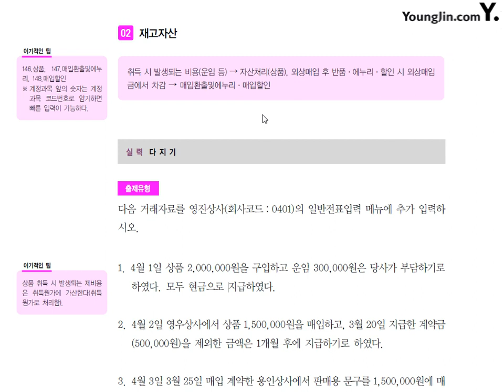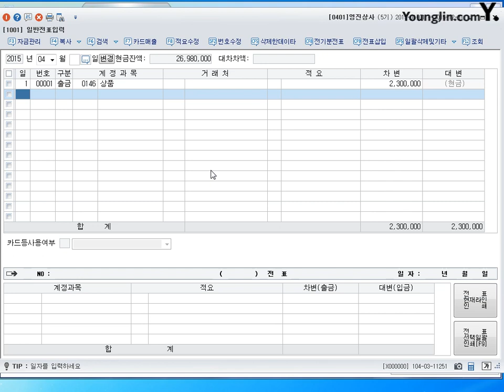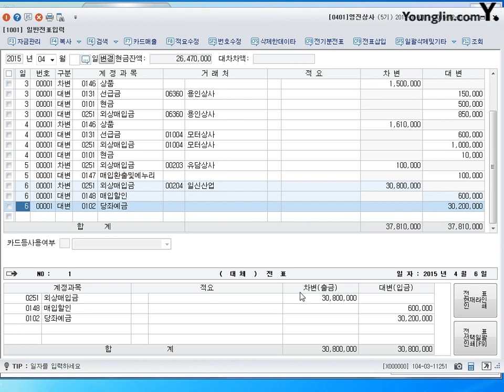제28강 일반전표입력 재고자산